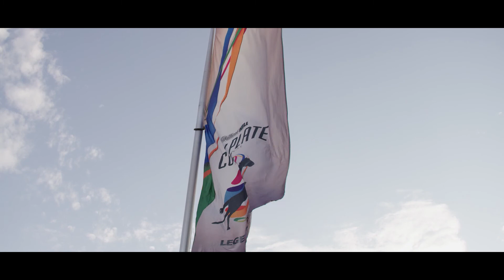2016/17 Membership Video